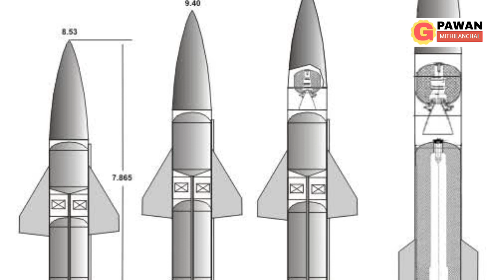भारत के DRDO का भयंकर ऐलान ऐसा हथियार किसी पास नही ये आग उगलता है चीन सौ साल पिछे पाकिस्तान सदमें मे